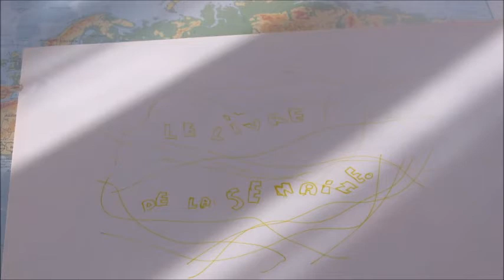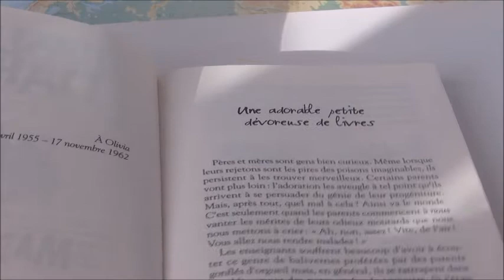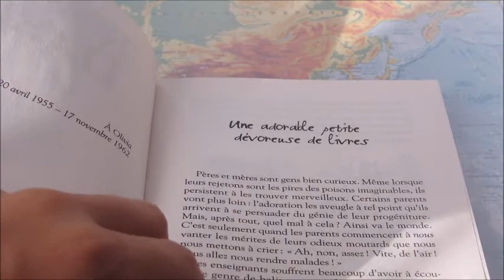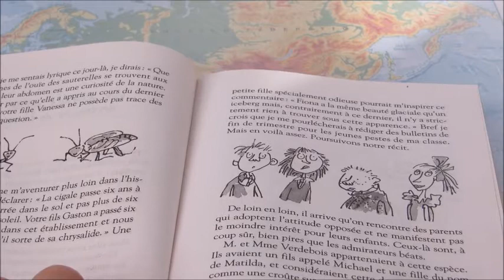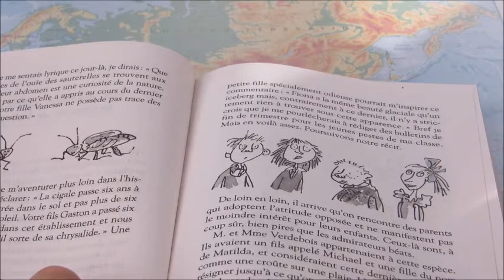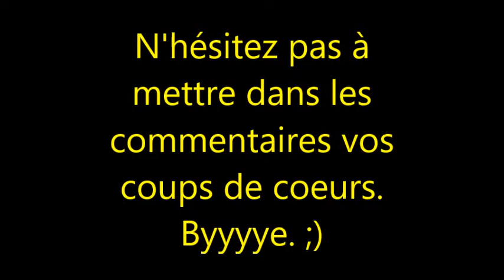matilda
Matilda est une petite fille surdouée. c'est parents ne le reconnaissent pas.
Elle lit des livre énormes !!!